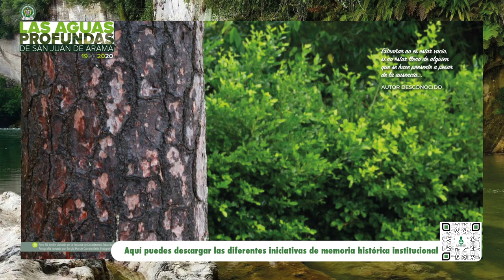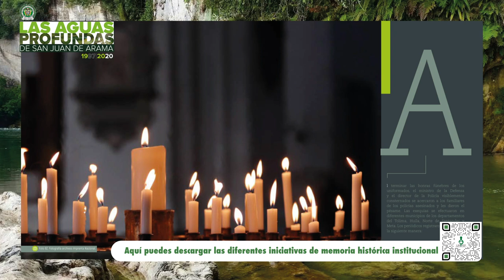Lanzamiento del libro "Las Aguas Profundas de San Juan de Arama" FILBO 2021.